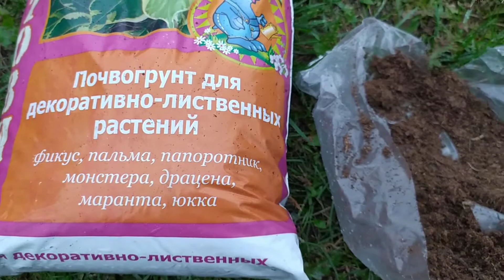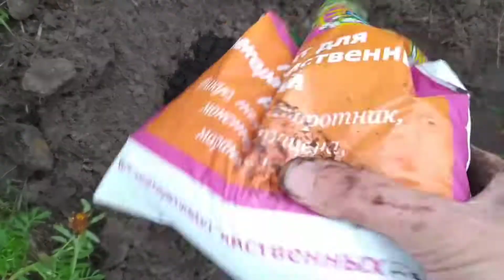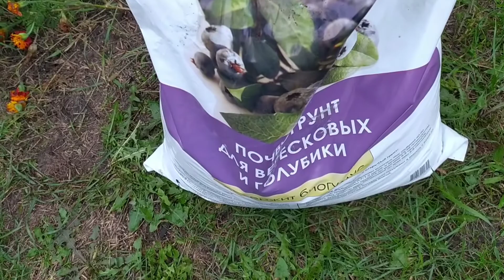Осенняя посадка Юкки. Интересно, перезимует или нет?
Купила саженец Юкки, который представлял из себя небольшой корень. Так как информации об этом растении мало, и в основном все рекомендуют ее садить весной, то я решилась рискнуть посадить Юкку садовую осенью. Посмотрим как она перезимует.